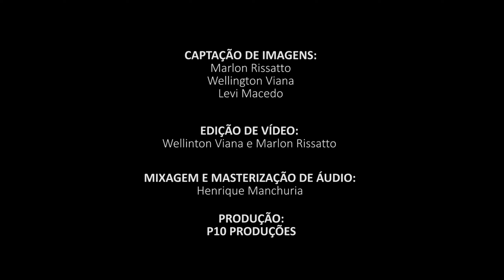How to Train Your Dragon, by John Powell - Banda Filarmônica de São Paulo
BANDA FILARMÔNICA DE SÃO PAULO - COMO TREINAR O SEU DRAGÃO

Concerto "Clássicos do Cinema" realizado do Teatro J. Safra

Apoio: Super Sim
Produção: P10 Produções

Mais informações sobre a Banda Filarmônica de São Paulo você encontra pelo